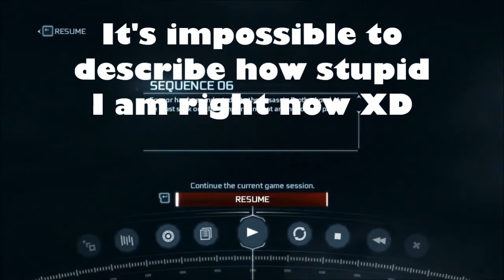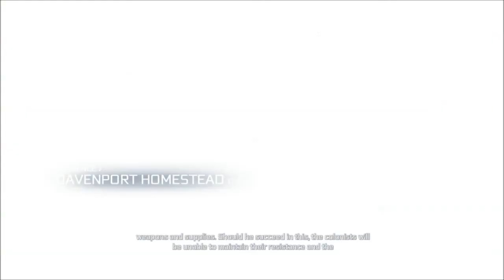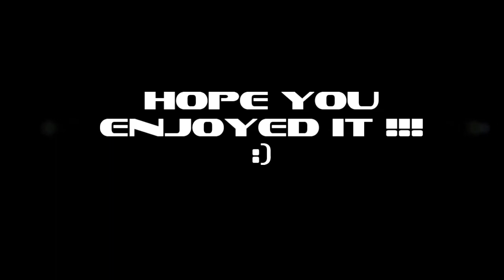Assassin's Creed 3 Walkthrough Part XVIII - Let's kill William Johnson and...RAAAGE !!! Part 2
Get ready for another round of rage. ;)

Ubisoft owns this game.
The intro and outro songs are owned by Smosh. Check out their video, it's awesome :